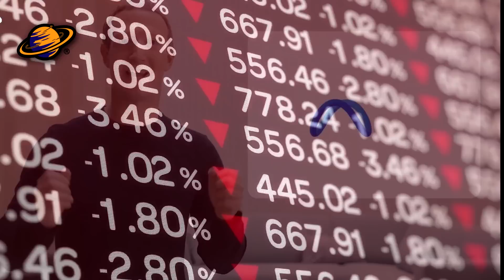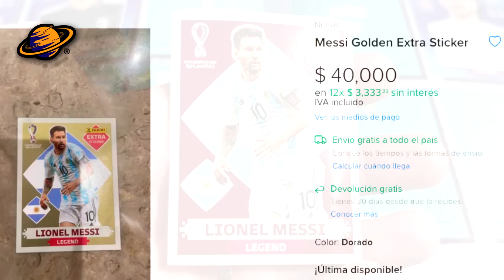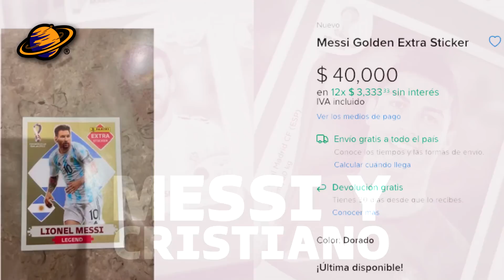GASTA sus AHORROS en ALBUM de QUATAR 2022 y SE VIRALIZA | NOTICIAS MARCAS #116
Estas semana en el resumen de tus marcas favoritas #116:

· Mark Zuckerberg pierde 71 mil mdd en 2022
· Estampa de Messi de álbum Panini se vende en 40 mil pesos
· ¿No todas las bacterias son malas?
· ¿Es bueno o malo tomar agua después de un susto?
· Pepsi ofrece un nuevo lote limitado de sabores
· ¿Que pasará con los comerciantes tras cierre de Centro Coyoacán?